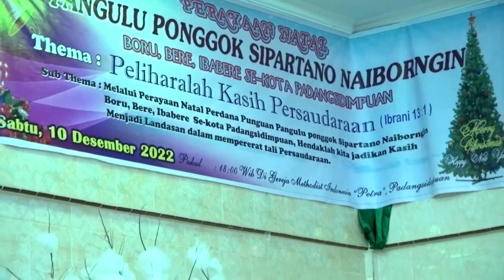PEMBUKAAN | Natal Pangulu Ponggok Sipartano Naiborngin P.sidimpuan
Terimakasih kepada Client kami atas Kerjasama Suksesnya Dokumentasi yang dipercayakan kepada Kami "DIANAVIDEO" dan "SALON DIANA"
Jalan Teuku Umar No. 77. Padangsidimpuan
Facebook   : SE Rida Ritonga Salondiana